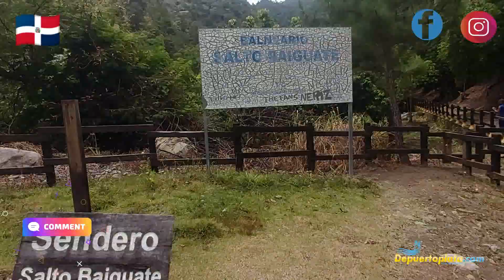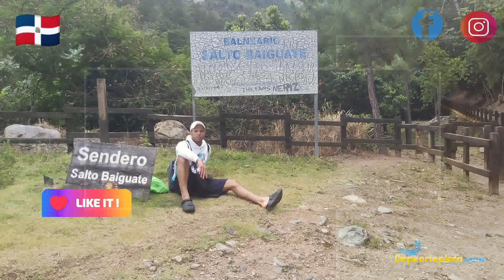Salto de Baiguate ¡Experiencia que te invito a conocer en Jarabacoa!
La cascada y una piscina perfecta te esperan en el Salto de Baiguate, con una cascada de 25 metros, escondida bajo un cañón de fácil acceso a través de una serie de escalones de madera que conducen directamente al agua. Los residentes y sus familias acuden en masa a esta zona  para nadar y refrescarse durante el día. La cascada cae 25 metros, y su piscina de agua dulce de color esmeralda va de lo poco profundo a lo profundo a medida que te acercas a la cascada. La cabalgata a esta área protegida, a aproximadamente 20 minutos de la ciudad, revela el encantador paisaje de un pueblo agrícola al borde de la montaña, pasando por campos de fragante cilantro. Si te sientes valiente, también podrás hacer una excursión de barranquismo que termina con un rappel para descender el Salto de Baiguate.

Apoya nuestro trabajo Canal
Twitter. @puertoplatared
Instagram. @depuertoplata